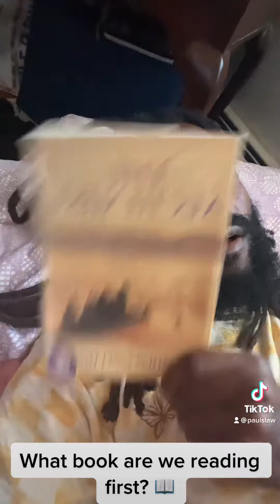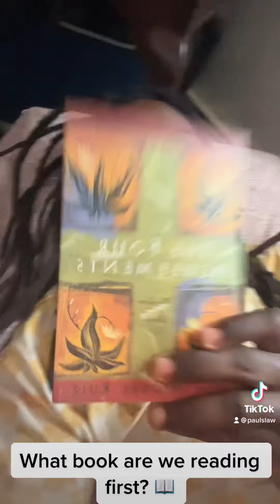Join my book club on tiktok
Let’s pick a book for me to read to y’all on live tomorrow night 8pm est. 📖 IM GOING LIVE on tiktok AT 6PM for us to choose a book! LoveAlwaysWin that’s LAW PaulsLAW 🖤 peaceisaweapon 🧘🏾